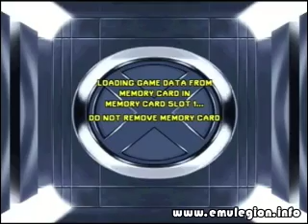5M: X-Men: Mutant Academy 2 (PS1)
5 Minutos de X-Men: Mutant Academy 2 para a PS1 a 240p.

Imagens Capturadas directamente da PS1 com o Dazzle através de S-Video.